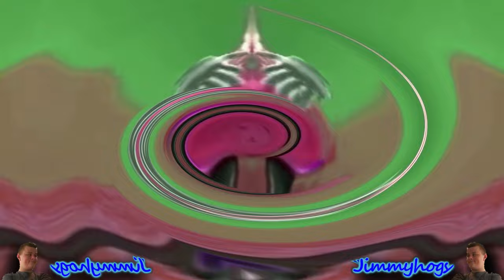Preview 2 Henry Stickmin Center Effects (Opposite Center Effects Exo^2)